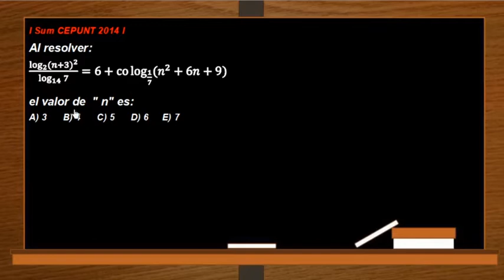EXAMEN DE ADMISIÓN UNT | Problemas resueltos de RAZONAMIENTO MATEMÁTICO-[Logaritmos]-ejercicio #5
en el video les explicare a resolver problemas de logaritmos del curso de Razonamiento Matemático, que han venido en los examenes de admision a la universidad nacional de trujillo.